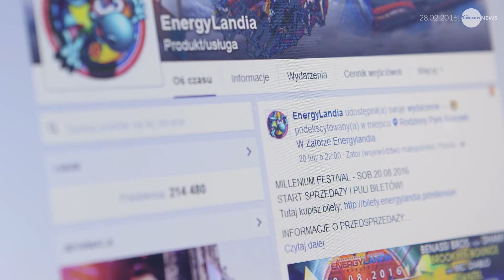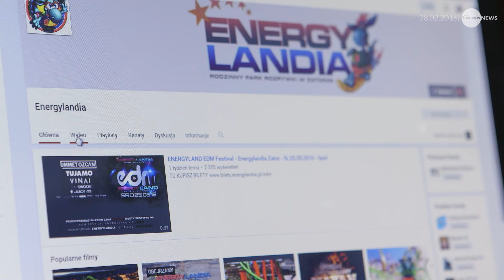ENERGY NEWS - 16. WYDANIE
ENERGY NEWS - WYDANIE XVI

28 marca Wielkie otwarcie Parku Energylandia w nowym sezonie! Z tej okazji mamy dla Was konkurs na najbardziej kreatywne zdjęcie zachęcające do odwiedzenia naszego miejsca!

W tym odcinku zapraszamy Was także na nasze Wydarzenie na fb oraz na nasz kanał na YouTube - tam dostępne są wszystkie After Movie z naszych muzycznych festiwali!